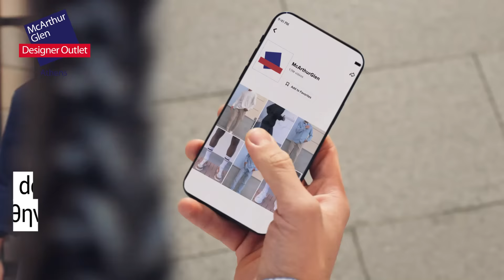Black Friday Summer Edition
Απολαύστε προσφορές έως και -80% πιο φθηνά σε αγαπημένα designer brand όπως Funky Buddha, Lacoste, Diesel, Καλογήρου, στον ανοιχτό χώρο του εκπτωτικού χωριού. Μην χάσετε την ευκαιρία για Black Friday shopping από 27 Μαΐου έως και την 1 Ιουνίου.
⏰ Καθημερινά     10:00 - 21:00
⏰ Σάββατο           10:00 - 20:00
⏰ Κυριακή            11:00 - 20:00